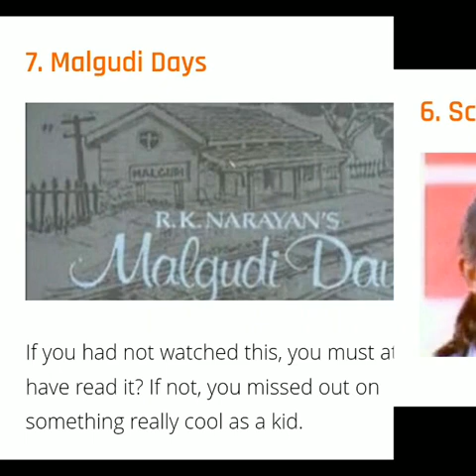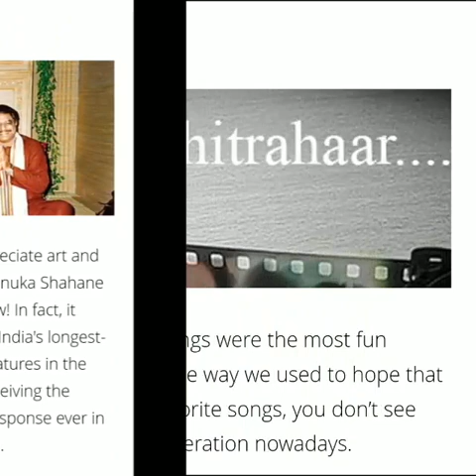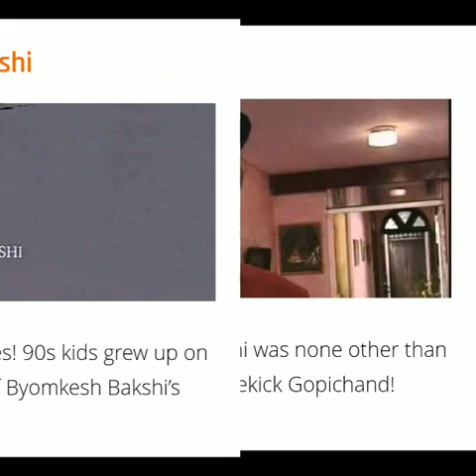Indian TV Shows From The 90s That We Still Remember Fondly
From Dekh Bhai Dekh to Raja Aur Rancho, the 90s was an era when television shows catered to the whole family - instead of segregating the saas-bahus and the bachchas from the mard log. And those lucky enough to grow up during that era would fondly remember these shows. We know we do!